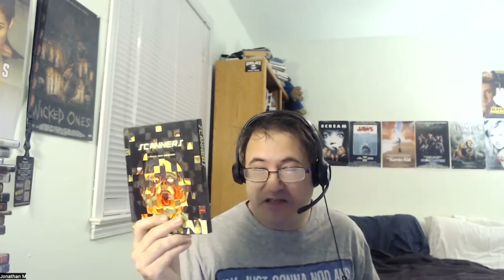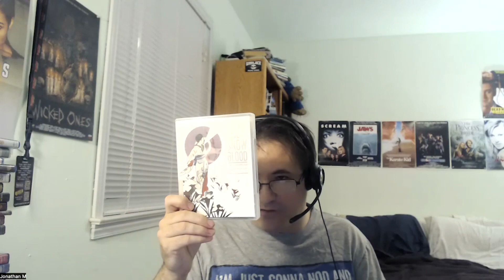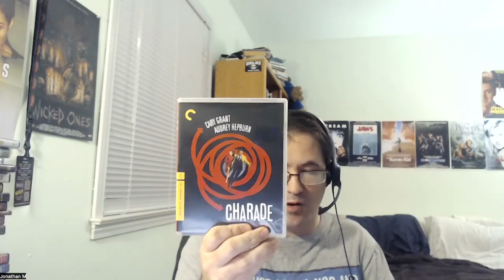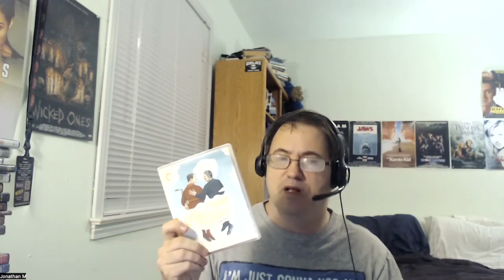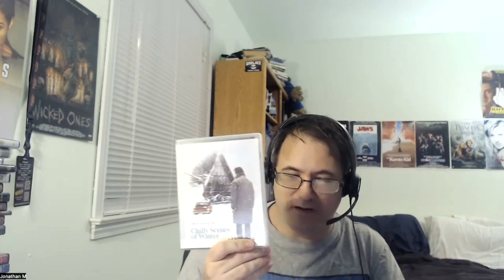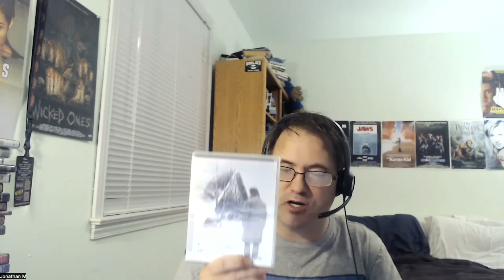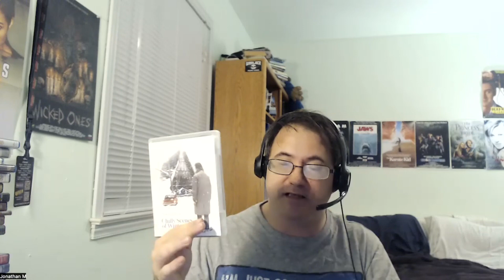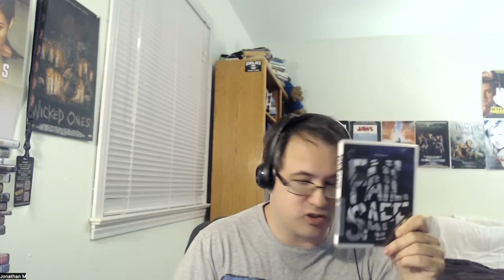Blu Ray Hunter| July 2023 Criterion Ranking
Jonathan Moody AKA The Blu Ray Hunter shares his ranking for the Criterion Films he watched in July 2023!